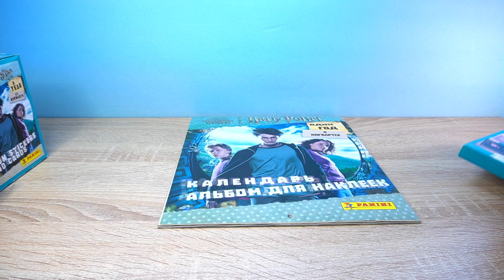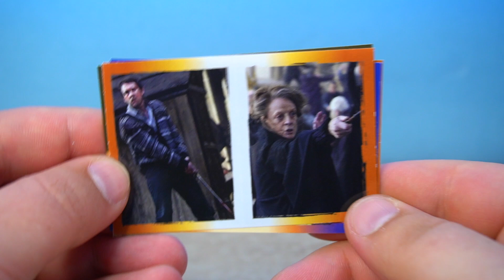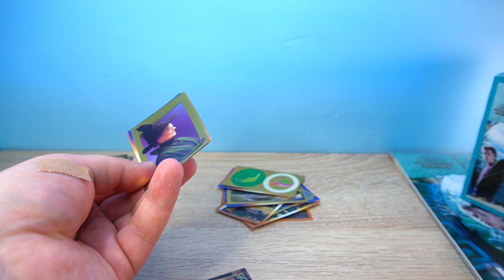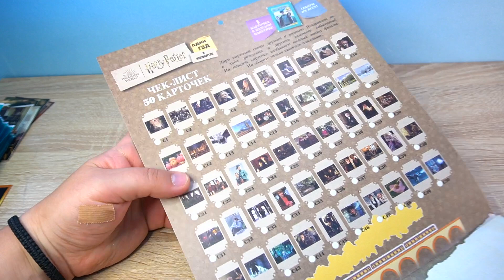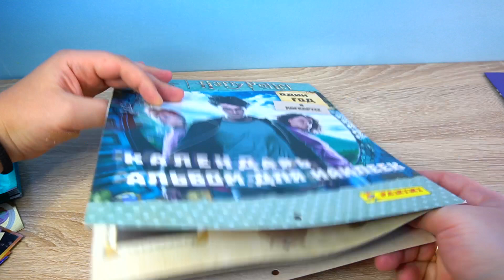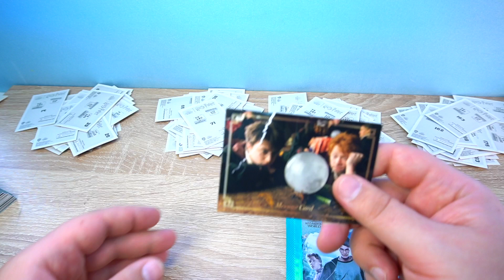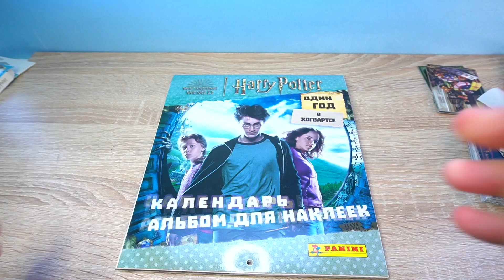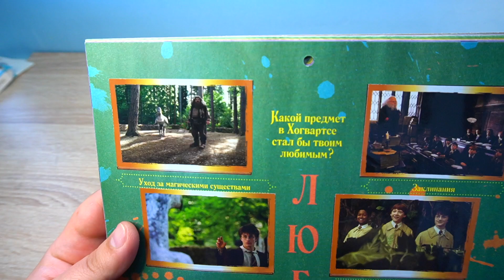Гарри Поттер журнал Панини Harry Potter Panini